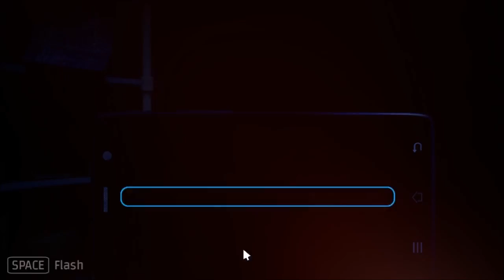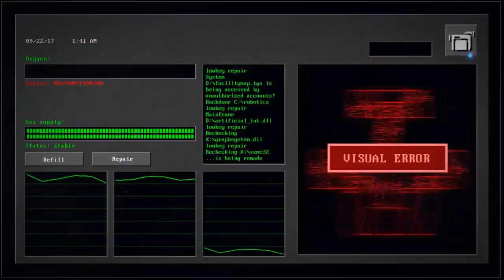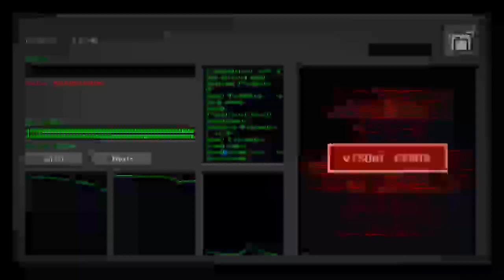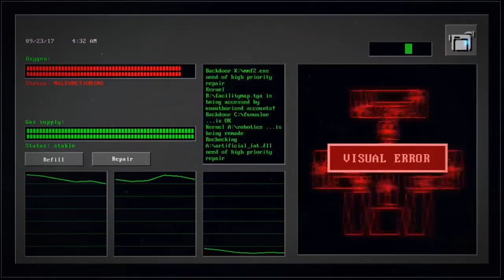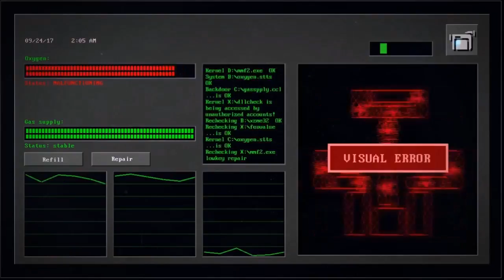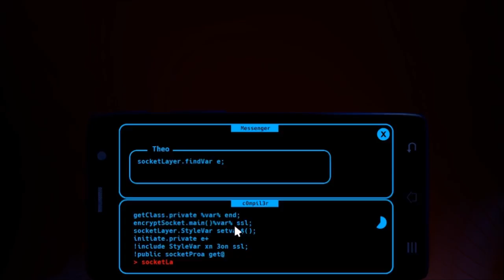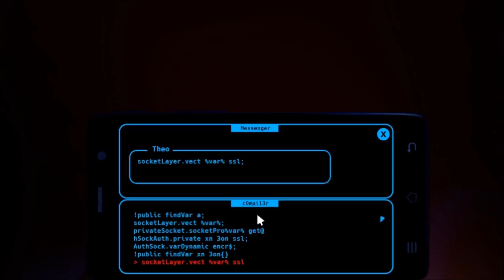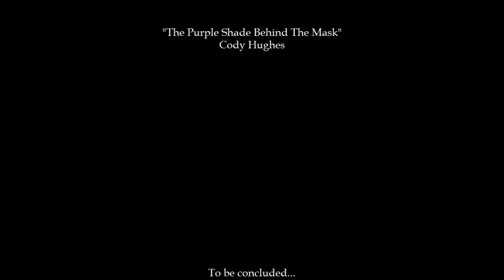SCARY WEEKLY | JOLLY 3 (Official) FULL GAME + ENDING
This week we're playing Jolly 3 get ready for a jumpscare.